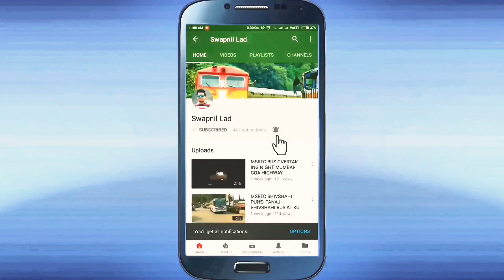Nagaon Beach : Alibaug Evening view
Nagaon is a beach town on the shores of the Arabian Sea, in the North Konkan region of Maharashtra, India. It is located 9 km from Alibag and 114 km from Mumbai. Nagaon beach is popular mainly because of its cleanliness, water sport activities. The beach is around 3 km long.There are a few small hotels in Nagaon as the rest of the area is privately owned. Best option to stay here to stay in cottages owned by local people.

One can reach Alibag via Panvel - Pen (30 km away), which is on the Mumbai (78 km away) - Goa highway. While traveling on the Mumbai-Goa highway (NH-17), keep going straight at Wadkhal (or Vadkhal) (instead of taking left fork that goes to Goa. The distance is approximately 114 km from Mumbai.

The nearest rail railway station is at Pen. Through Pen, it is connected to Panvel and onwards to Mumbai and the Indian Railways network.

Boat services
The nearest jetty is Mandwa from where catamaran/ ferry services are available to Gateway of India, Mumbai. Another port in the vicinity is Rewas, from where a ferry service is available to Bhau cha Dhakka in Mumbai. There is also a jetty at Custom Bandar from where fishermen in Alibag set sail.